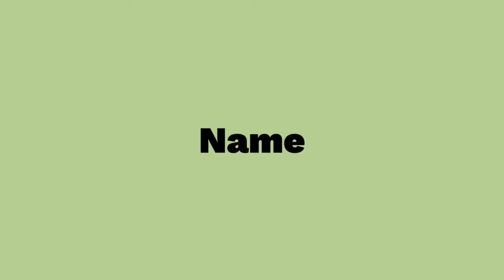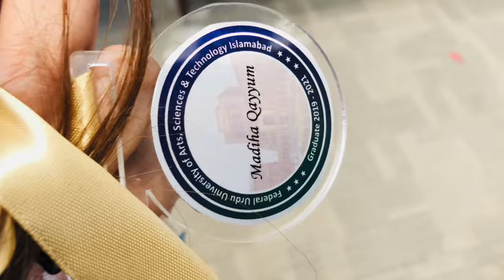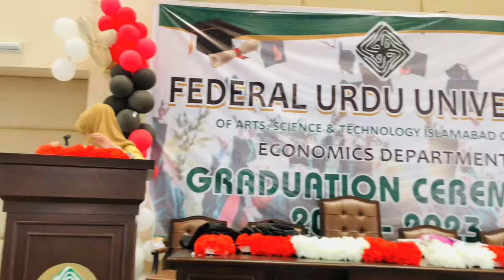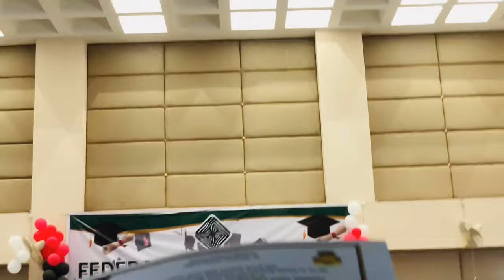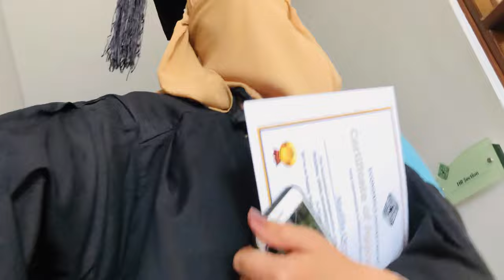We are Graduated ! 👩‍🎓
Hey! Everyone Assalam o Alikum 👋
"Join us on a heartwarming journey as we celebrate the joy and achievements of me any my sister's convocation day! From the proud moments to the happy tears, you'll get an inside look at the love and support that made this day unforgettable. Get ready for a vlog filled with laughter, emotions, and cherished memories!"